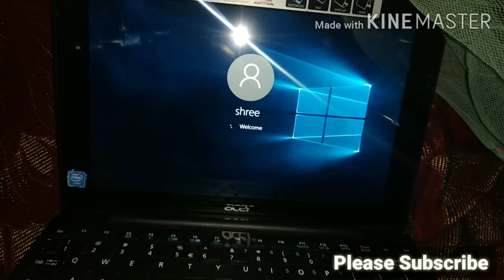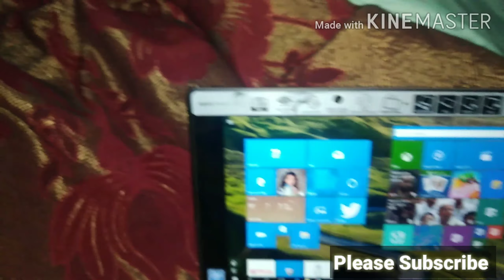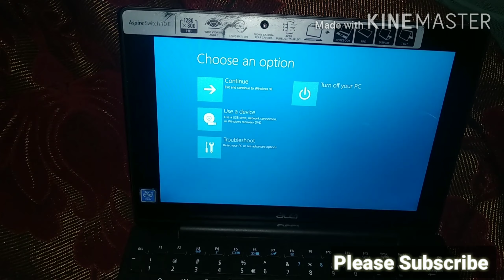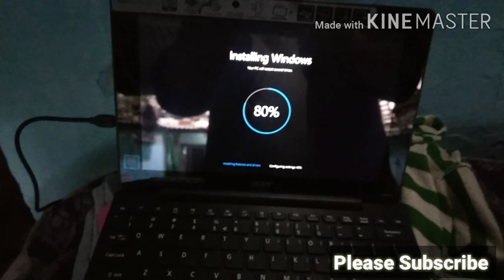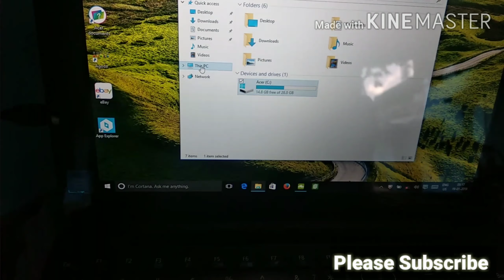Acer Switch 10e Hard Reset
Acer Switch 10E Hard Reset Full Clean